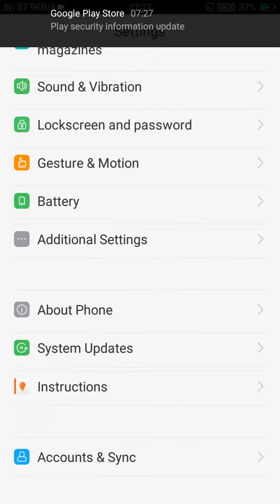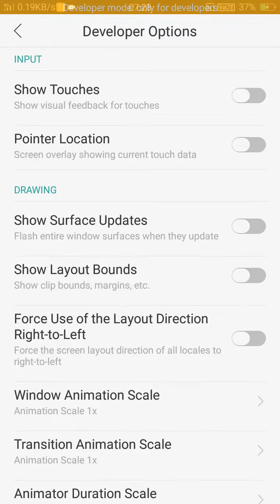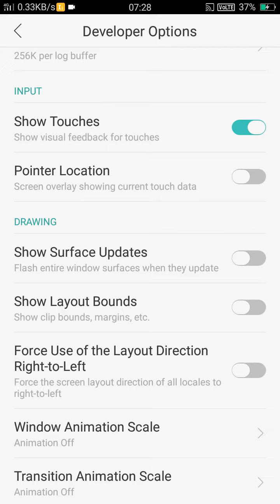how to enable touch pointer in android || show touches android any phone - Hindi